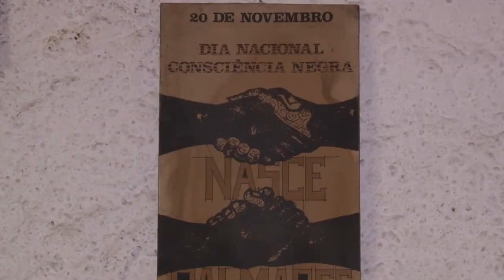DIA NACIONAL ZUMBI E CONSCIÊNCIA NEGRA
20 de novembro é celebrado no Brasil o Dia Nacional da Consciência Negra e Zumbi dos Palmares. Em Poços de Caldas, uma programação extensa acontece para comemorar as datas.